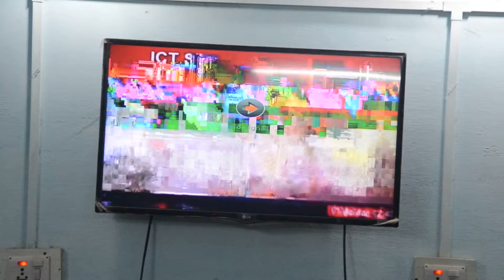01 Mar Training 1